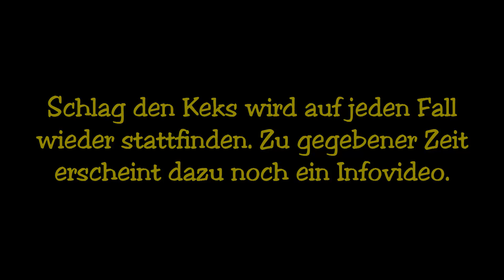Schlag den Keks! | Kandidat xXxMaikixXx | Spiel 11 - Siegerehrung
Zugegeben beim Eishockey hätte es besser laufen können.

Tritt noch heute in die Steamgruppe Ultrakekskanone und Kekse ein um kein Event mehr zu verpassen!

Wenn ihr meinem Kanal beim wachsen helfen wollt, dann
- teilt meine Videos auf Twitter, Facebook und wo es euch sonst noch einfällt!